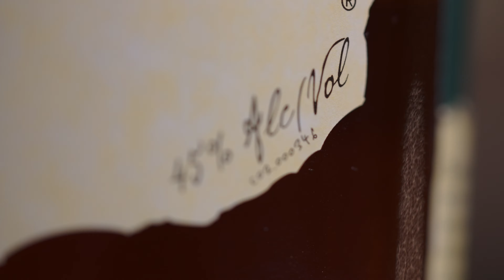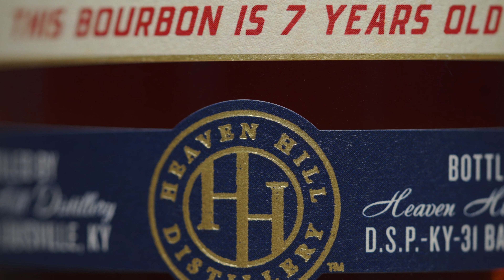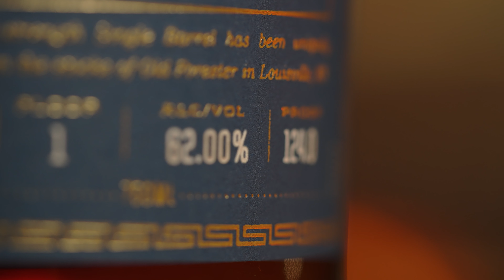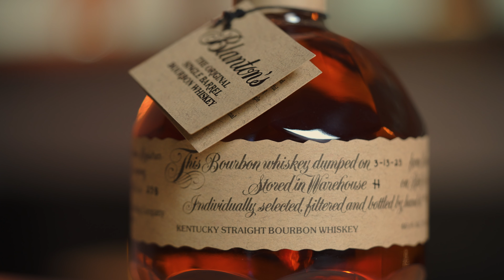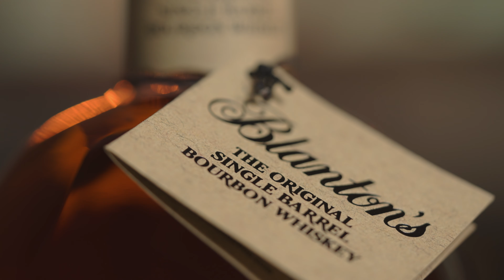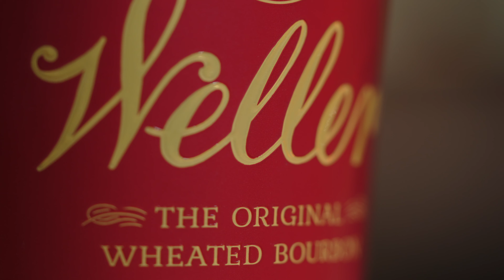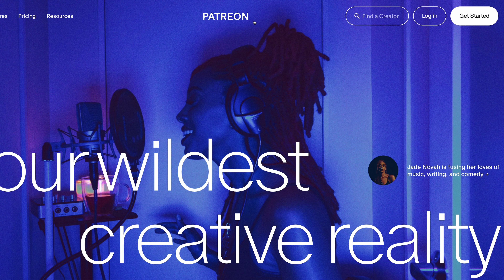✨ SAVE YOUR DOLLARS / 5 Bourbons That Prove Price Doesn't Equal Quality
In today's episode, we share 5 bottles of bourbon that we recommend not paying extra for. There are too many other great options out there to waste your money.  🥃 ✨

Looking for more Bourbon content? Look no further.

✨JoyJolt Fluted Whiskey Glasses

0:00 Intro 👋
0:40 Bottle 01
1:42 Bottle 02
3:00 Bottle 03
4:12 Bottle 04
5:32 Bottle 05
6:46 What's a bottle you think should be on this list?
7:18 Bonus 🥃